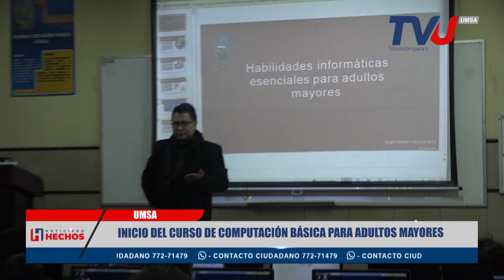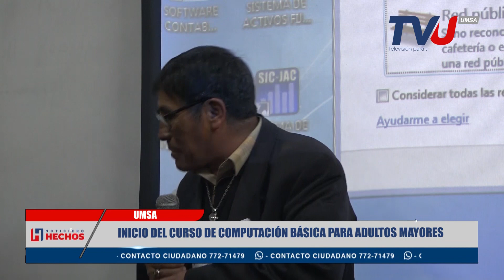Inicio del curso de computación básica para adultos mayores